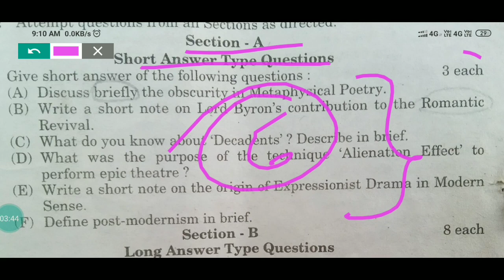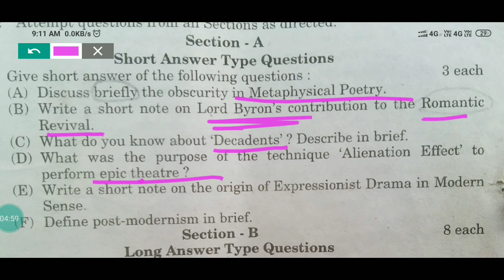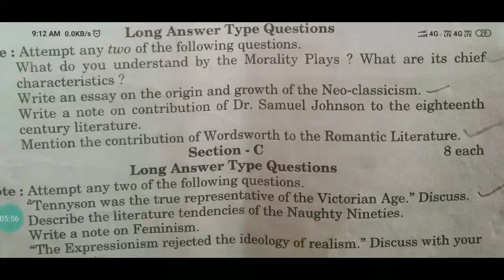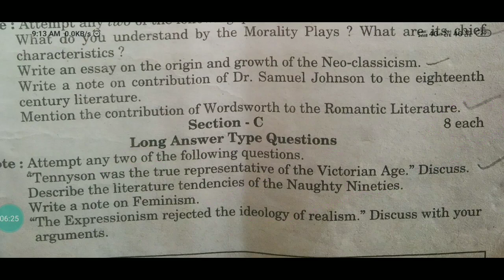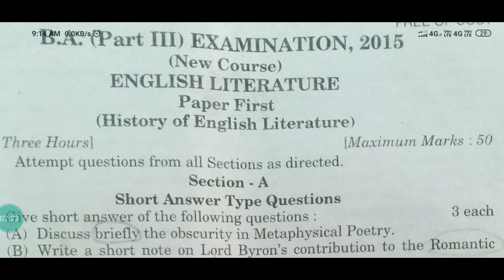English literature B. A. Model paper..